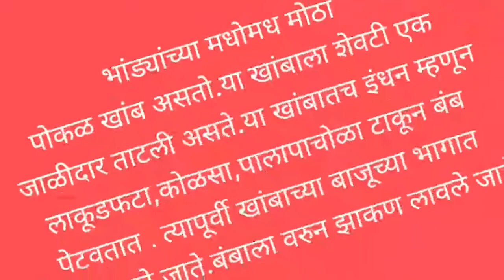पाणी तापविण्याची साधने | पानी उबालने के साधन